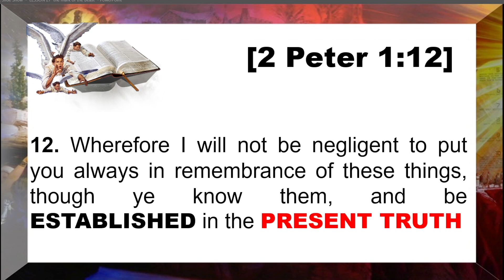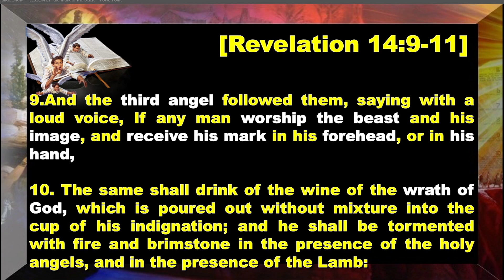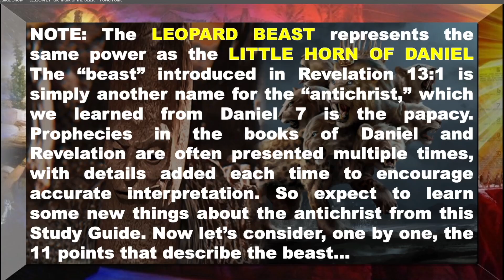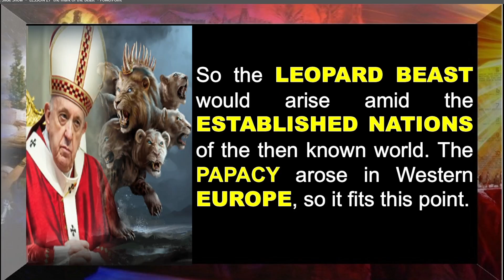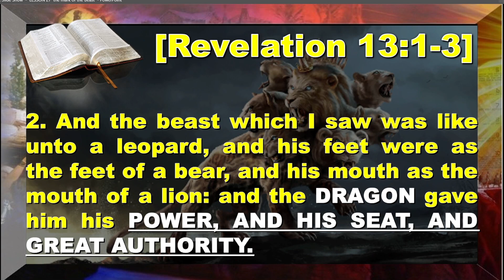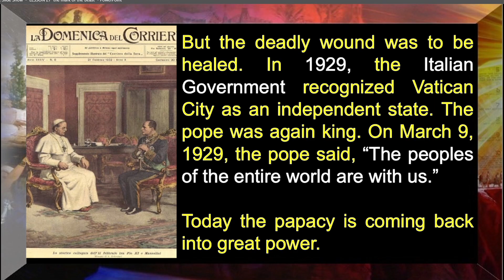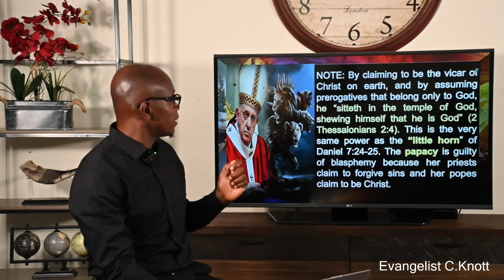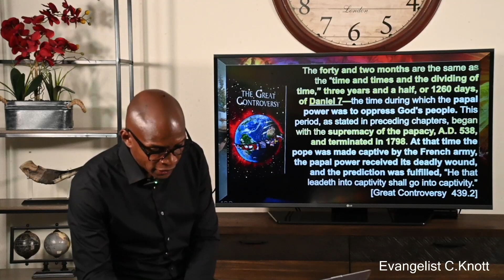The PRESENT TRUTH 27a- "The Mystic Mark"